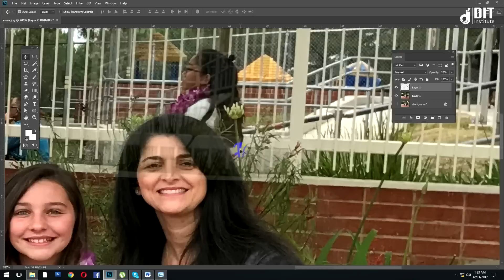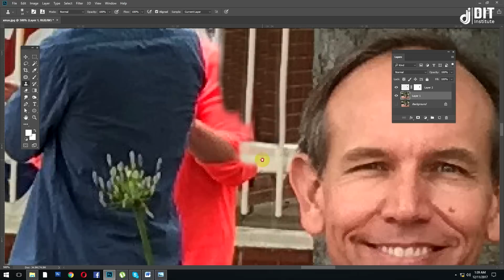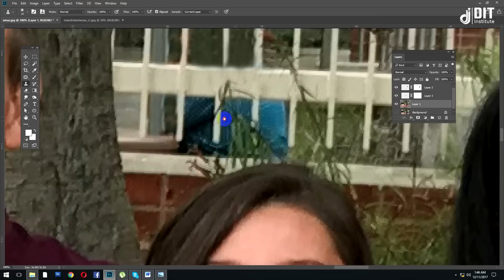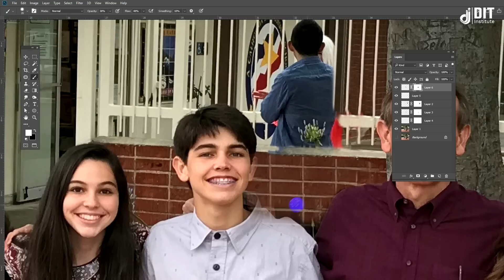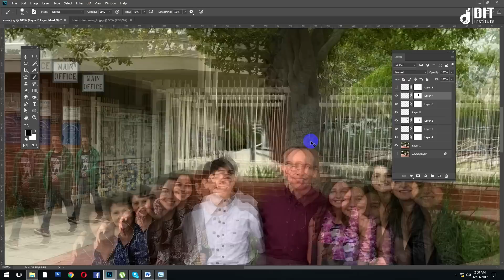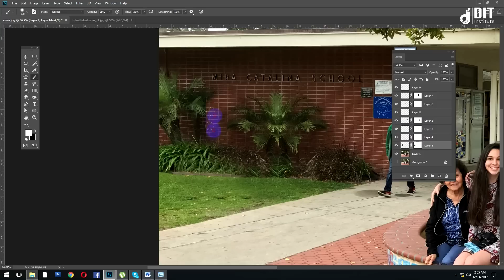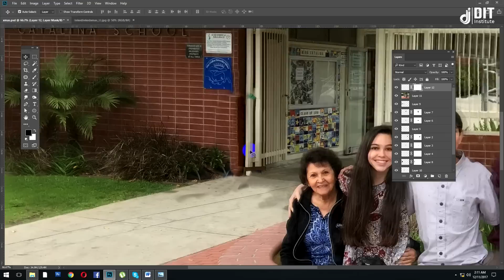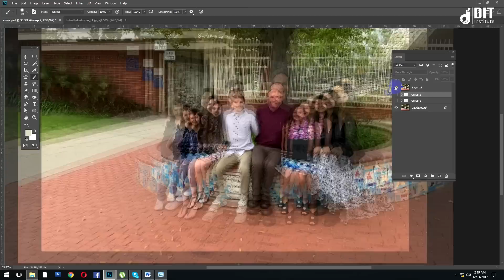How to Remove Anything from a Photo in Photoshop | DIT-Institute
In this tutorial, we will Remove Anything from a Photo using the program Adobe Photoshop CC 2018. This tutorial is ideal for beginners.

আপনার যারা ফ্রীতে গ্রাফিক ডিজাইন কোর্সে ইচ্ছুক, তারা আমাদের Facebook Page & Group দেখে নিন।

Remove Anything Automatically by Tricking the Content-Aware Fill in Photoshop
How to Use Content Aware Fill in Photoshop
How to Stretch Images using Content Aware Scale
Hidden Features of Content-Aware Scale in Photoshop - Magically Extend Background
How to Remove People and Objects from a Photo in Adobe Photoshop
Tutorial Photoshop CS5 - How to Remove people and objects from a photo
Removing something from Pictures in Photoshop (EASY)
How to Remove ANYthing in a Picture using Photoshop CC 2017
How to remove unwanted people in Photoshop CC
How to Remove an Object or a Person from a Picture
Remove Tourists From Photos In Photoshop
How to remove person from photo in photoshop